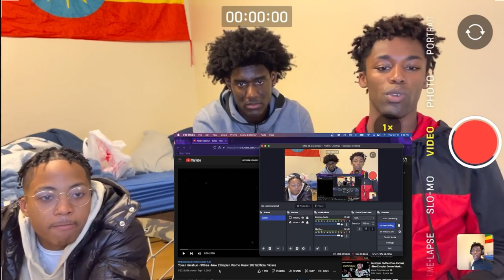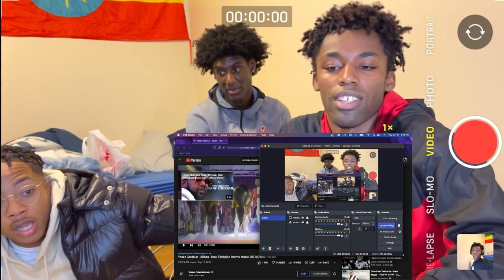🇺🇸American's REACT to Yosan Getahun - 3Obsa - OROMO MUSIC🇪🇹🌳🌳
**subscribes🥹🙂**

I do this for the people.
I do this for the culture.
            peace!